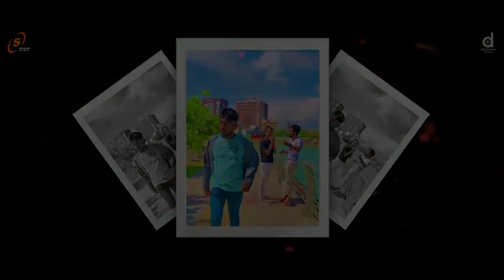His Mudune Atha Thaba ( Yasith Kelambiarachchi) Tik Tok Remix // DJ DILIKSHANA // 2021 Sinhala Remix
Remix Artist : @Dj Dilikshana
Editor : Sheshan M Rashmika
Producer : Sheshan Remix

මෙහි අඩංගු සිංදු වර්ග මුල් ගායකයට සියලුම අයිතිය සතු වේ ...

කරුනාකර අපගේ නාලිකාවට කිසිදු හානියක් නොකරන සේ ඉල්ලා සිටිනවා.

අමතක නොකර බෙල් අයිකන් එක ඔබන්න

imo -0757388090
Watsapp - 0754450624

Sinhala New Songs Collection,

▶️ dj nonstop
▶️ dance mix
▶️ party mix
▶️ punjab mix
▶️ house mix
▶️ choka mix
▶️ spd mix
▶️ baila mix
▶️ r&b mix
▶️ hip hop mix
▶️ king of baila mix
▶️ lover mix
▶️ boot mix
▶️ heated mix
▶️ live mix
▶️ kawadi mix
▶️ papara mix
▶️ 6-8 mix
▶️ 4-4 mix
▶️ 3-4 mi

Sinhala / English / Hindi / Tamil / Songs Hit Mix Remix Sri Lanka Number One Youtube Channel
OLD Hits Nonstop 2020 Sinhala Collection / Songs
Sinhala OLD HITS  Mix || DJ Nonstop || Party Dance | Sinhala Song | 2020 Sinhala DJ NONSTOP
sinhala dj remix nonstop 2019 bus,